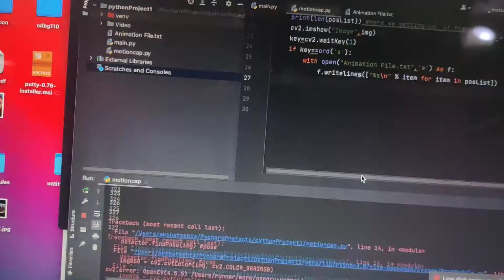Pose detection of a dance animation using Open cv.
This is an extremely basic project to all those who are new to Open cv and Python